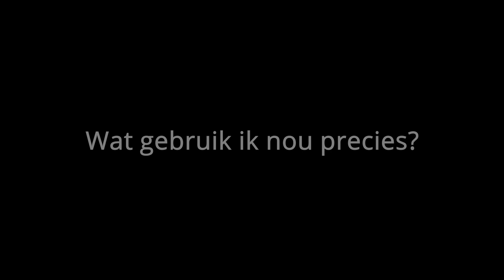HOE KNOOP / RIG JE EEN PELAGIC SHAD!?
In deze video laat ik jullie zien hoe ik mijn pelagic shads rig!

 Meer van me zien?